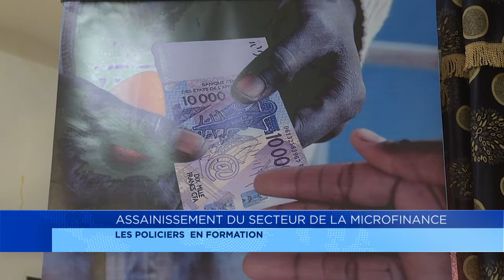Microfinance : la police impliquée dans l'assainissement du secteur